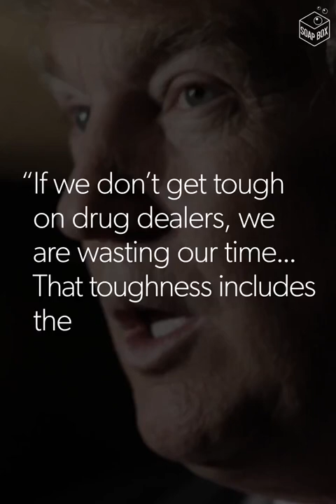There are currently 62 individuals on federal death row in the US Five of them have executions sche